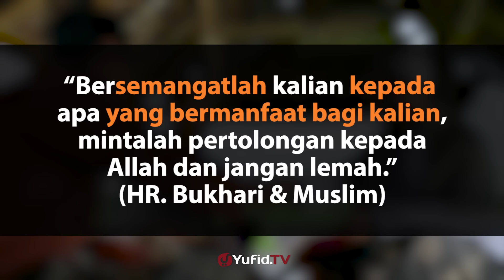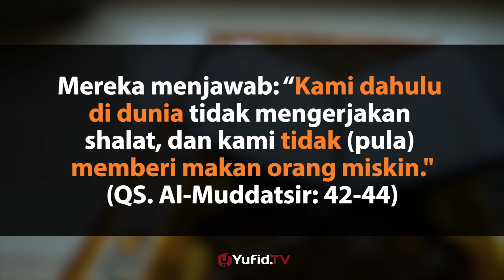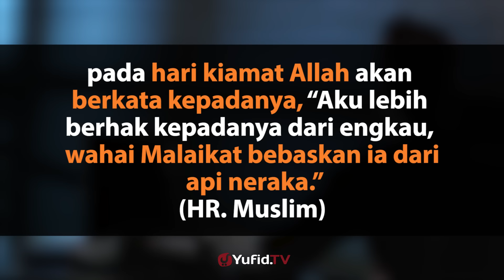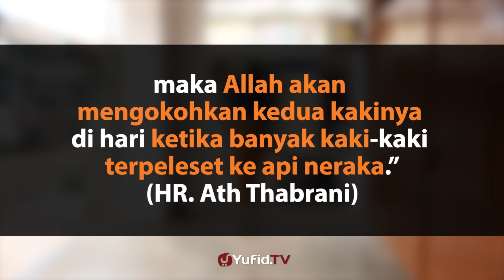Amalan Paling Dicintai Allah - Poster Dakwah Yufid TV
Setiap orang ingin amalan yang di kerjakannya itu diterima dan di cintai oleh Allah. Namun ada beberapa amalan yang paling di cintai oleh Allah. Apa saja amalan yang paling di cintai Allah itu? Simak jawabannya dalam video berikut ini ...